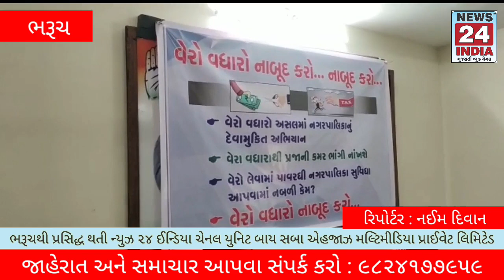પાલિકાના સૂચિત વેરા વધારાને નાબૂદ કરવા કોંગ્રેસ મેદાને, આજથી 25 દિવસ વાંધા અરજી વિપક્ષી કાર્યાલયખાતે